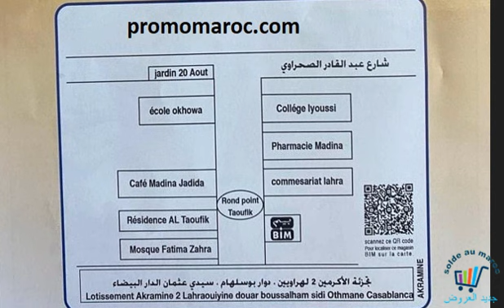جديد عروض و هميزات بيم المغرب التخفيضية ابتداء من يوم غدا 15 مارس 2023 😍 Soldes Bim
عنوان تواجد التخفيضات داخل الفيديو وباقي العروض بجميع متاجر بيم
عند بيم، بالقليل شري الكتييير

BIM Maroc Du vendredi 24 mars 2023
Promotions BIM Maroc Du vendredi 24 mars 2023
Catalogue Bim vendredi 24 mars 2023
Bim 24 mars 2023
Catalogue Bim 24 mars 2023
جديد عروض وهميزات بيم المغرب الوطنية ليوم  الجمعة 24 مارس 2023
 جديد عروض بيم المغرب الجهوية ليوم  الجمعة 24 مارس 2023
جديد عروض بيم لهذا الاسبوع ليوم  الجمعة 24 مارس 2023
جديد عروض بيم الاستثنائية ليوم  الجمعة 24 مارس 2023
جديد عروض بيم ليوم  الجمعة 24 مارس 2023
جديد عروض و هميزات بيم المغرب إبتداء من يوم غدا  الجمعة 3 مارس 2023 Vendredi 3 février  2023
Offres BIM Maroc
مباشرة من بيم اليوم نايضة مخاطفة🤩 بيم ديما مبرعانا بالجديد🤩اكتشفوا هميزات غزالين غايعجبوكم Solde Bim
جديد عروض وهميزات بيم المغرب الوطنية ليوم غدا الجمعة
تخفيضات جديدة من بيم المغرب في عدة مدن ابتداء اليوم الجمعة كمية محدودة 🔥Promo bim🔥Hmizat bim🔥Solde🔥
BIM Maroc Du vendredi
Promotions BIM Maroc Du vendredi
Catalogue Bim vendredi
جديد عروض و هميزات بيم الوطنية ابتداء من الجمعة 24 مارس 2023
جديد عروض بيم المغرب ليوم  الجمعة 24 مارس 2023
جديد عروض بيم المغرب في جميع المدن ليوم  الجمعة 24 مارس 2023
جديد العروض
كلشي هنا
 تخفيضات خيالية
جديد العروض
عروض واختيارات
كلشي هنا
جديد عروض بيم لهذا الأسبوع ليوم الجمعة 2023
 Catalogue Bim
 تخفيضات بيم
jadid 3orod
 تخفيضات بيم لهذا الاسبوع
عروض بيم
 promotion bim
عروض بيم
تخفيضات مرجان